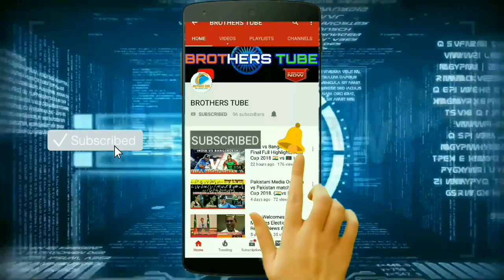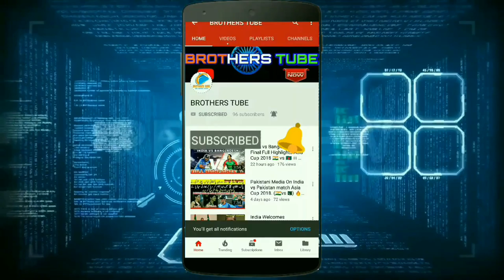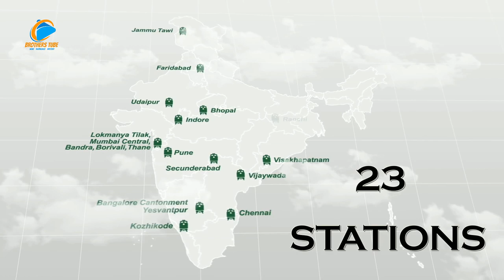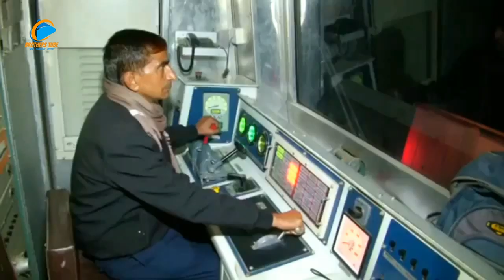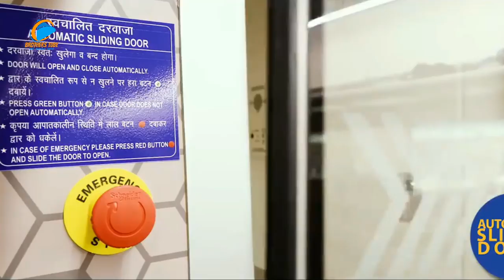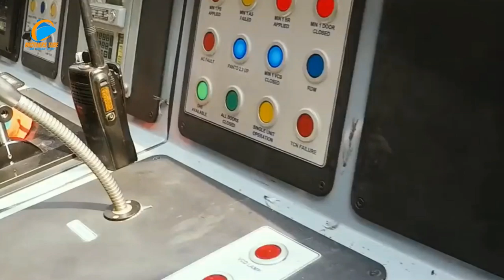Top Upcoming Mega Railway Projects in India | Construction & Infrastructure | रेलवे मेगा प्रोजेक्ट्स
Top Upcoming Mega Railway Projects in India Construction & Infrastructure.

1. stations redevelopment program : The Indian Railway Stations DevelopmentCorporation (IRSDC) is a special purpose vehicle (SPV) of the Government of India that has been designed to develop new stations and redevelopexisting Indian railway stations. IRSDC is a joint venture between IRCON and RLDA with a 51:49 equity shareholding ratio respectively.
2. Bilaspur Manali Leh rail line : Bilaspur –Manali–Leh line is a proposed high-elevation all-weather 1,676 mm broad gauge railway track that is planned to connect Bilaspur in Himachal Pradesh to Leh in Ladakh region of Jammu and Kashmir state of India.
3. jiribam-imphal rail line : Jiribam-Imphal railway line: Tallest railway bridge at Manipur to be completed by 2020. In what can be termed as an ambitious and dream project, the railway line between Jiribam-Imphal in Manipur, which connects the Imphal with the broad gauge network of the country, will be completed by 2020.
4. hundred percent electrification program Indian Railways : Govt approves 100% electrification of railways by 2021-22. New Delhi: The Union cabinet on Wednesday approved a proposal for the complete electrification of Indian Railways in the next four years, reducing dependance on imported fossil fuel and saving revenue for the national carrier.
5. Train 20 : Train 20 is a proposed Higher-speed rail, long distance electric multiple unit which will be designed to replace the Rajdhani Express fleet of the Indian Railways. These sets will be made up of aluminium and except this, it will be based on Train 18. It will have an expected top speed of 200 kmph.

Voice in this video by Sagar Kanjilal.
Video Edited by Ratnadip Dey.
Script writing by Rudradeep De.
Brothers Tube Team (Sagar Kanjilal, Ratnadip De, Rudradeep De.)